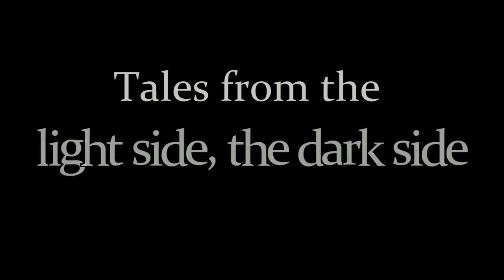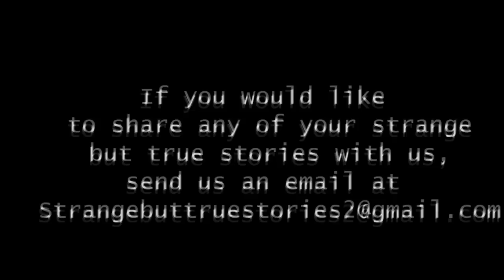U.S. Special Forces Hunts A Family Of Bigfoot! (Cover-up?) - True Testimony!